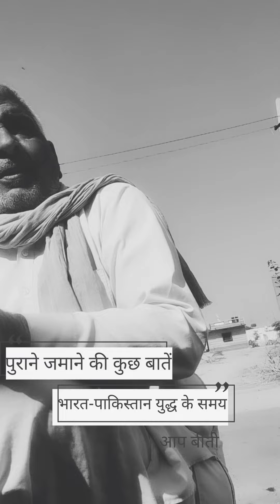भारत-पाकिस्तान युद्ध के समय ग्रामीणों की आपबीती